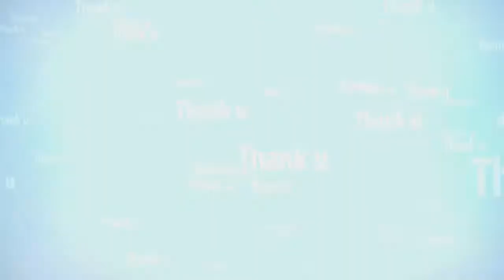হঠাৎ উকিল নোটিশের শিকার হলে বিচলিত না হয়ে কি করবেন.?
বর্তমান সময়ে লিগ্যাল নোটিশ কোন অনাকাঙ্ক্ষিত বিষয় নয়। কোন ঘটনা বা অবস্থার প্রেক্ষিতে একজন ব্যাক্তি বা প্রতিষ্ঠান কোন বিষয়ে অবিহত হওয়া বা করার জন্য লিগ্যাল নোটিশ দিতে বা পেতে পারেন। এতে ভয় পাওয়া বা ঘাবড়ানোর কিছু নেই। বিষয়টি সম্পর্কে বিস্তারিত জানুন এই ভিডিও তে।